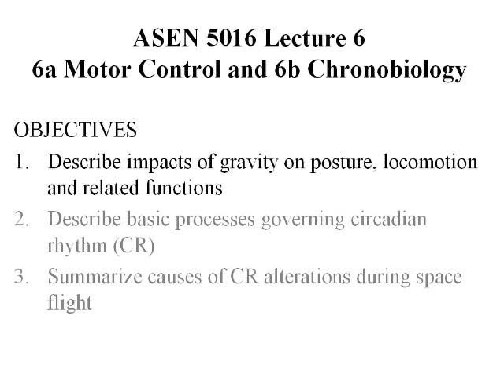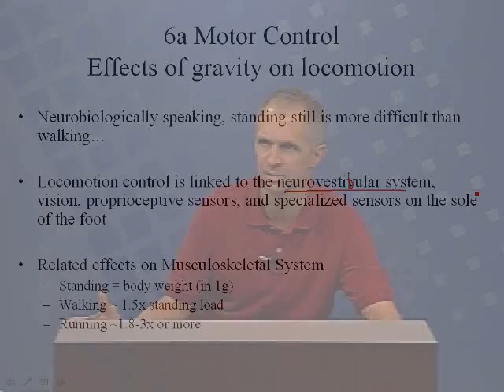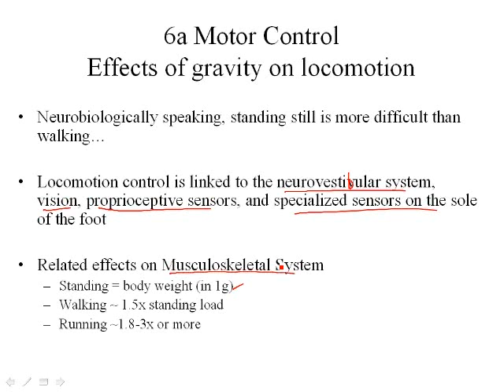Effect of Space on the Human Body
There are several challenges associated with the human exploration and development of space, and solutions to these require unique engineering insight into the physiological requirements of the human body.  This video gives a brief introduction to some of those challenges.

Vignette from Spring 2009, taught by Dr. David Klaus from the Department of Aerospace Engineering Sciences.